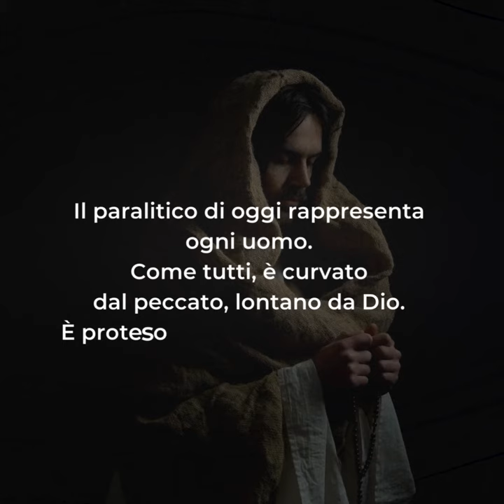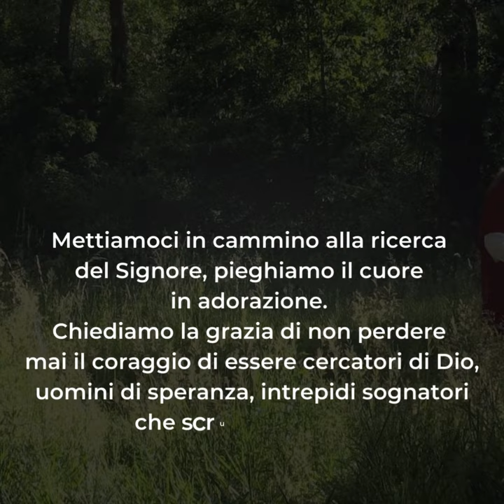🟣 PAROLE DI QUARESIMA ▪ Martedì 12 marzo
Martedì 12 marzo ▪ IV settimana di Quaresima

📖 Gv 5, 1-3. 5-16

Il Vangelo di ieri ci ha parlato del funzionario che, dopo aver incontrato Gesù, si mette in cammino verso il figlio guarito, torna indietro per fede. Oggi il Vangelo ci racconta della guarigione del paralitico nei pressi della piscina di Betzatà: «Àlzati, prendi la tua barella e cammina», dice Gesù a quest’uomo malato.
Ancora una volta compare chiaro l’invito ad alzarci e a camminare, a rompere le catene della nostra paralisi spirituale.
Il paralitico di oggi rappresenta ogni uomo. Come tutti, è curvato dal peccato, lontano da Dio. È proteso verso l’acqua che lo può guarire, ma, paralizzato, non può arrivare a toccarla, così come chi è immobilizzato dal peccato non può gustare la bellezza della Grazia di Dio.
Mettersi in cammino vuol dire camminare con Lui senza fermarsi, creando una forza attrattiva Gesù-centrica per espandere la Luce, attrarre nuove persone alla buona notizia, diffondere il regno di Dio.
Mettiamoci in cammino alla ricerca del Signore, pieghiamo il cuore in adorazione. Chiediamo la grazia di non perdere mai il coraggio di essere cercatori di Dio, uomini di speranza, intrepidi sognatori che scrutano il cielo.
Il coraggio della perseveranza nel camminare sulle strade del mondo, con la stanchezza del vero cammino di essere testimoni del Vangelo. Il coraggio di guardare il Signore che illumina ogni uomo.